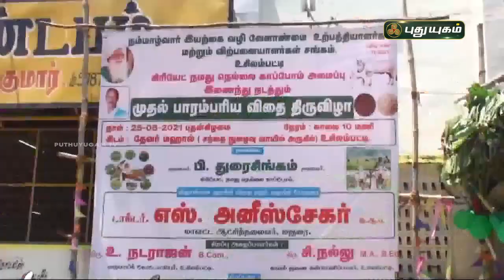உசிலம்பட்டியில் முதல்முறையாக நடைபெற்ற விதை திருவிழா | செய்தித் துளிகள் | PuthuyugamTV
பாரம்பரிய கலைகளைப் பாதுகாக்க பயிற்சியளிக்கும் மாஸ்டர்கள் | செய்தித் துளிகள் | PuthuyugamTV